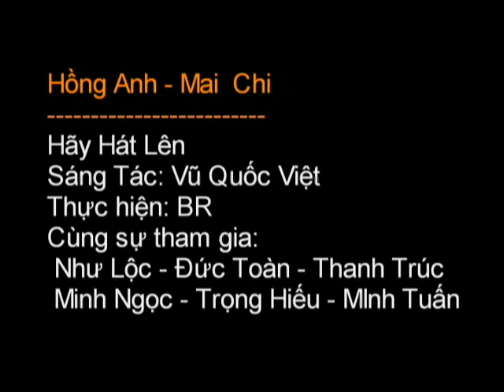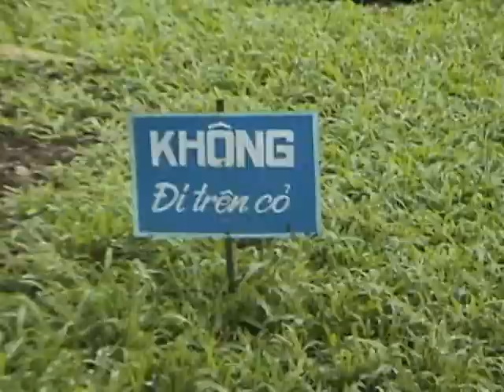HAY HAT LEN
HAY HAT LEN CUA MAI CHI VA HONG ANH